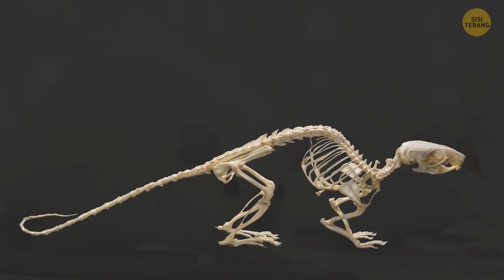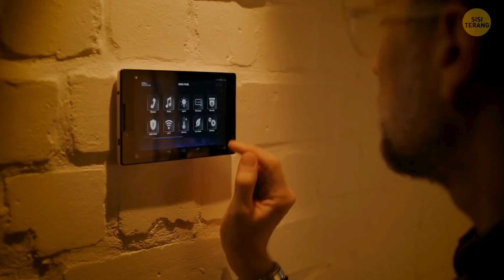Hati-Hati, 7 Hewan Ini Bisa Merangkak Keluar dari Klosetmu